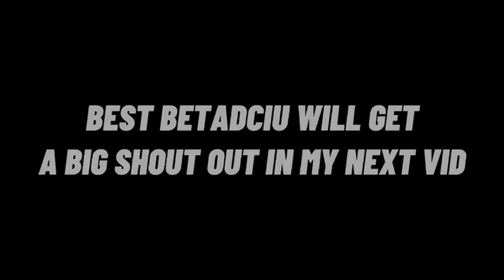FNF - TIMOUROUS BUT EVERY TURN A DIFFERENT COVER IS USED (BETADCIU COLLAB)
Midi and gameplay by skepticsnake

This is a collab with (@skepticsnake)

i hope my cover isn't that bad 😅

if i forgot to credit someone forgive me 🙏